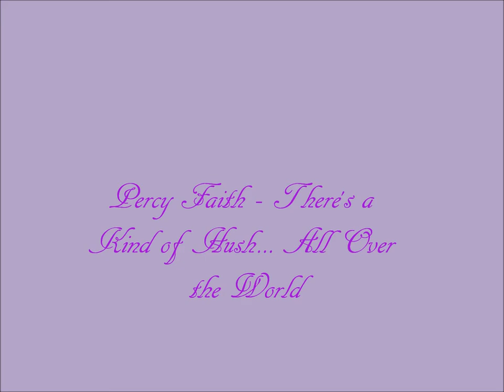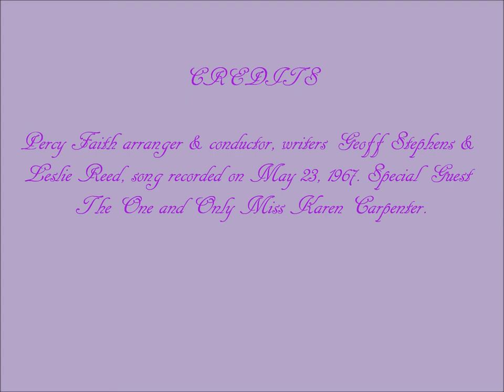Percy Faith - There's a Kind of Hush (All Over the World) with S.G. {The Carpenters}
Track taken from the 1967 album (Today's Themes For Young Lovers) written by Geoff Stephens and Leslie Reed, I know this song is from the Hermans Hermits but when I listen to this song I think of (The Carpenters)... mostly Karen Carpenter so that's why she's here... Love Her.  hope you like...no copyright infringement is intended.  P.S. can't forget Richard... I think I did... Sorry.